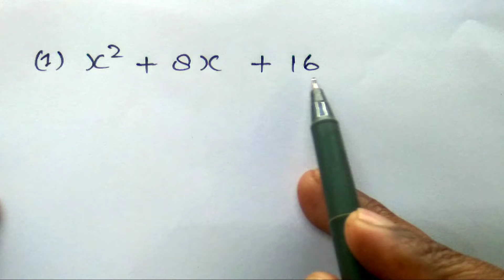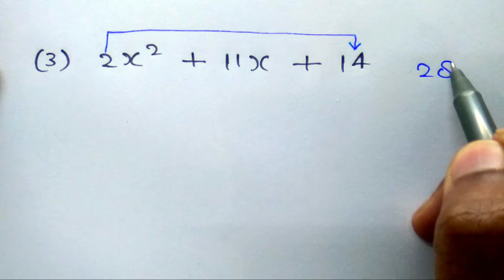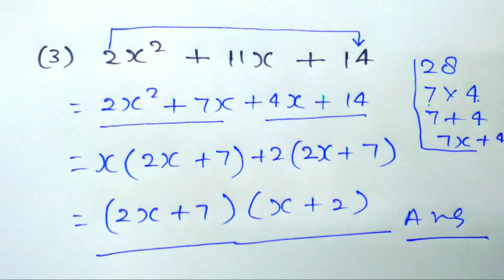गुणनखंड ज्ञात करना सीखें ( find factorization ) | Gunankhand nikaalne ka Tarika | study 5.6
gunankhand.
 Factorization.
gunankhand gyat karna sikhe .
gunankhand nikalne ka tarika .
gunankhand kaise Kre ,
find factorization.
How to find factorization.
gunankhand gyat kijiye.
gunankhand gyat kro.